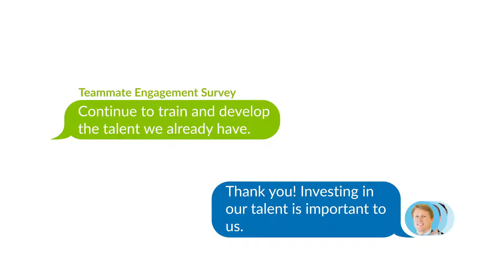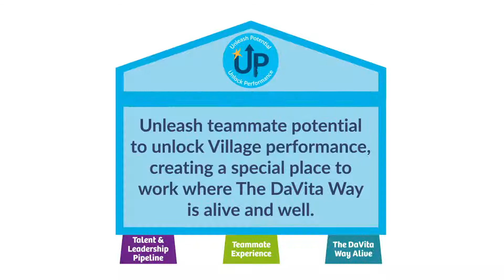People Services Our People Strategy 2018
DaVita's People Strategy was built from the voice of our teammates.  The DaVita Rewards Survey leveraged a sophisticated process called conjoint analysis to understand the needs and desires of our teammates.  We then translated these insights into the three pillars of our People Strategy and the programs that constitute them.